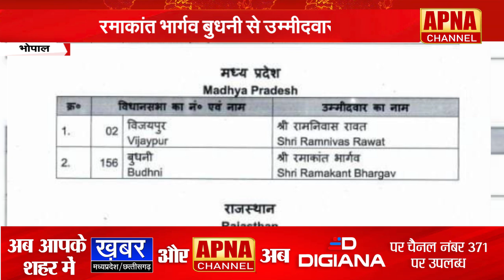उपचुनाव के लिए BJP ने किया प्रत्याशियों का ऐलान,देखिए बुधनी और विजयपुर से किसे बनाया उम्मीदवार